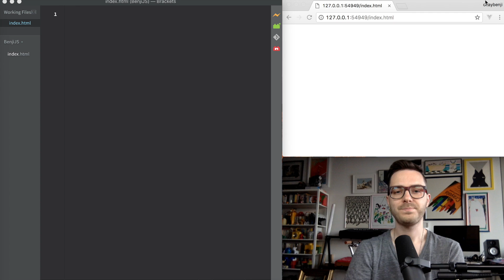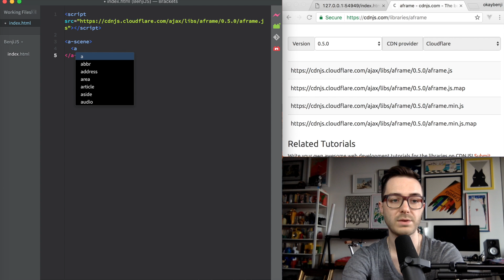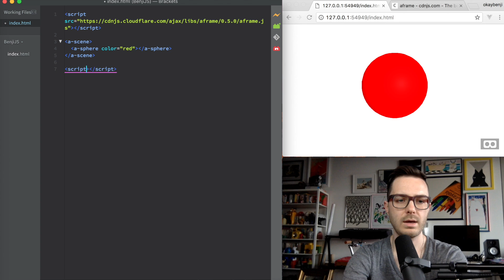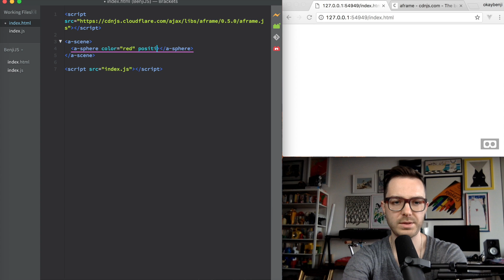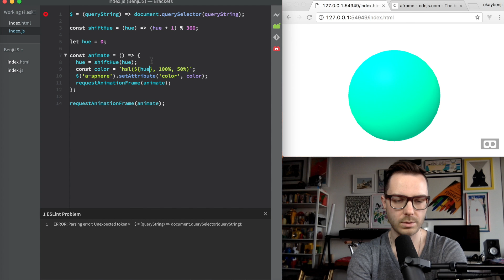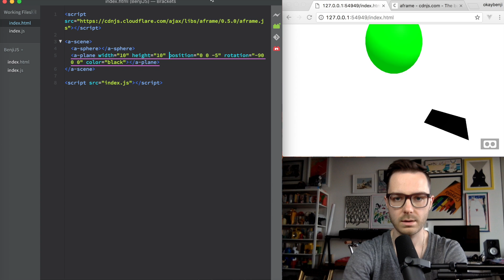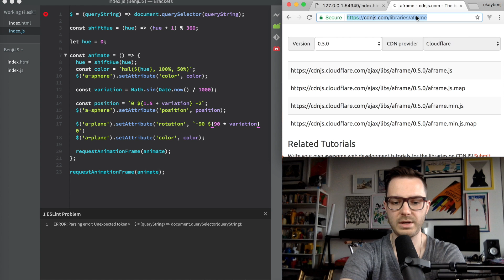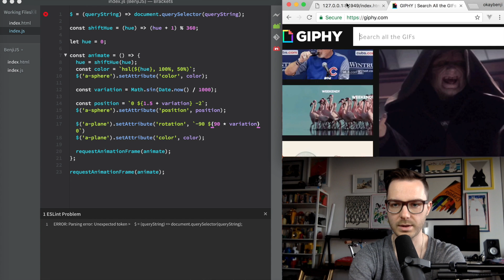Easily code a virtual reality web experience with A-Frame (WebVR)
With Mozilla's free framework A-Frame, anyone who can write HTML can create a virtual reality app, and anyone who knows JavaScript can animate the scene. In this video, Benji walks through an example, starting from scratch.

Thanks to Goldfire Studios for setting aside time for employees to work on their own projects.